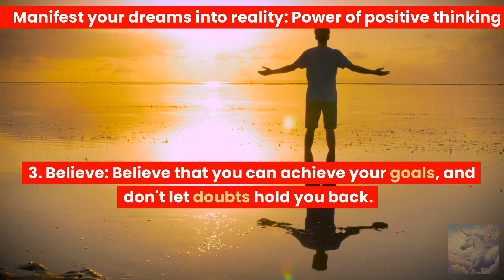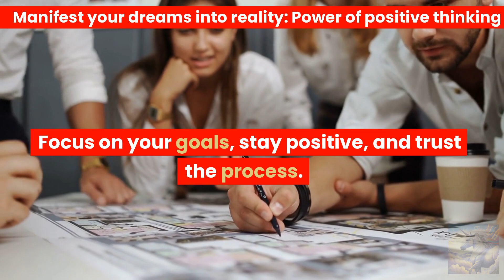Secret Laws and Power of Manifestation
Secret Laws and Power of Manifestation motivationlab love love lawsofattraction power of manifestation laws of abundance
The laws of manifestation can be seen as universal principles that govern the flow of prosperity and abundance in our lives. Let's look at how we can use these for our benefit and to attract positive things into our lives.